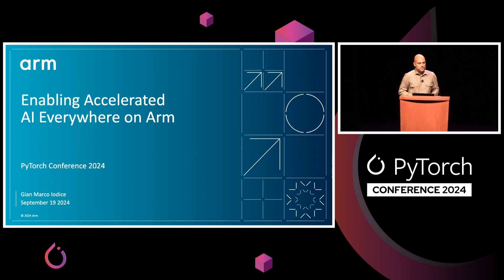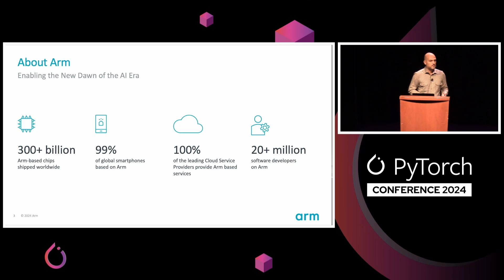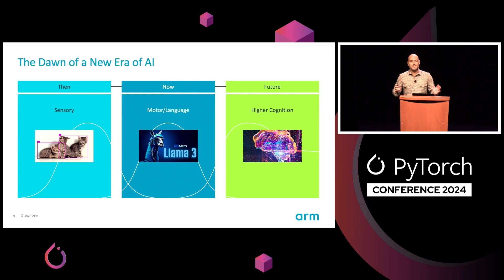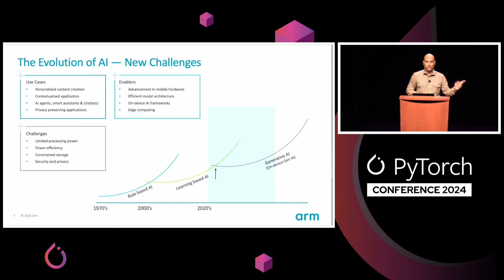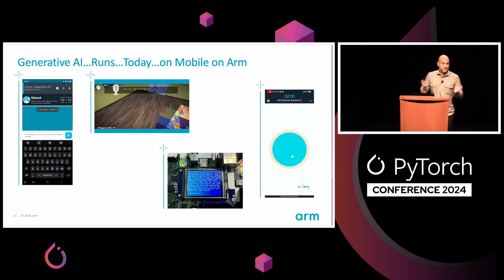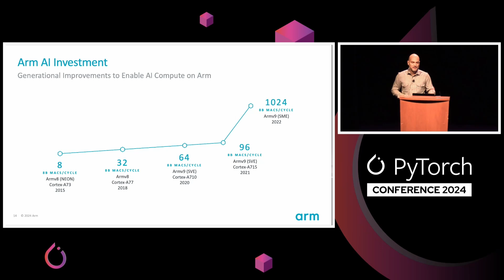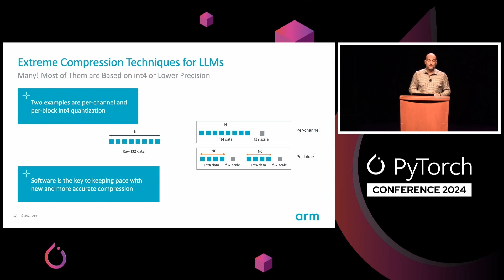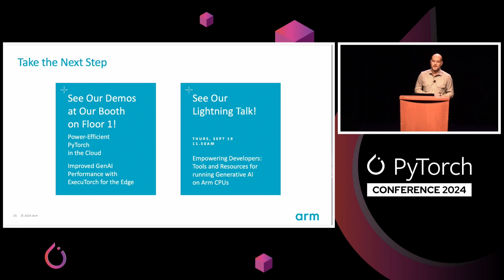Sponsored Session: Democratizing AI: Powering the Future with Arm’s Global Comp... Gian Marco Iodice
Sponsored Session: Democratizing AI: Powering the Future with Arm’s Global Compute Ecosystem - Gian Marco Iodice, Arm

Arm is excited to be at the center of the world's largest compute ecosystem at the dawn of the AI era. A key tenant of our mission is to democratize AI capabilities, empowering millions of developers to put advanced AI features into the hands of billions of users.

In this presentation, we'll explore how Arm is enabling the world’s leading open-source AI frameworks to leverage power-efficient Arm-based computing platforms and Arm architecture features, as a tool for enabling fast and secure AI workloads. The session focuses on how our strategic partnership with the Pytorch and Executorch community is enabling a seamless and transparent developer experience, to run workloads everywhere from cloud to edge. This session will highlight some of our optimized libraries, upstreamed contributions and a wealth of AI-related developer material to build the future of AI on Arm.